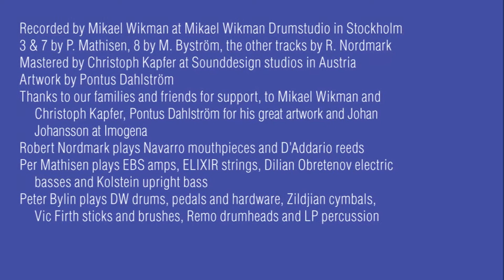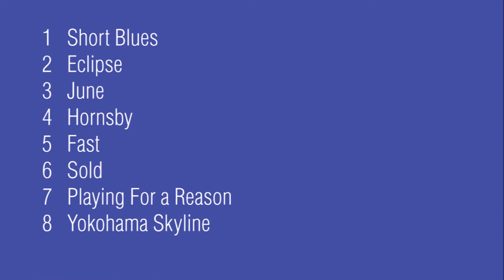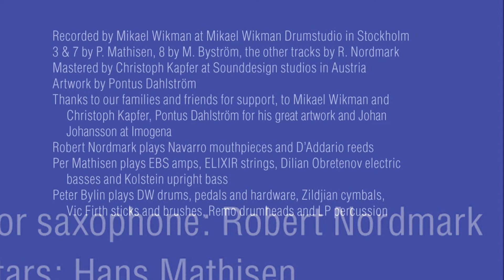Short Blues - Swenor Project - Imogena Records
THE STOCKHOLM SESSIONS
Robert Nordmark - saxophone . Sweden
Per Mathisen - basses - Norway
Hans Mathisen - guitars - Norway
Peter Bylin - drums - Sweden
Mats Byström - keyboards/piano - Sweden
Jazz/fusion I en stark svensk-norsk grupp. Ny dynamisk grupp med ett debutalbum.
Robert Nordmark tenorsax med flera albums i andra konstellationer, förra året med Dave Liebman på plattan Free Colors.
Hans Mathisen en norsk gitarrist, välkänd för sina Metheny- och Wes Montgomeryinspirerade konserter.
Per Mathisen Norge, bas har spelat med Geri Allen, Gary Thomas, Bill Bruford, Gary Husband, Ralph Peterson, Nguyen Le och Terje Rypdal.
Mats Byström är utbildad vid University of New Orleans Jazz Department, Musicians Institute i Los Angeles och SMI i Stockholm. Han arbetar som frilansmusiker och producent i flera olika konsetellationer.